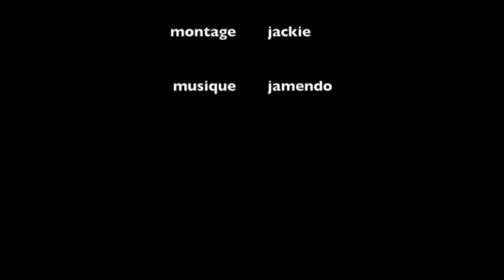L'èterlou 2021 SD 480 p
le bike park  de SUPER DÉVOLUY